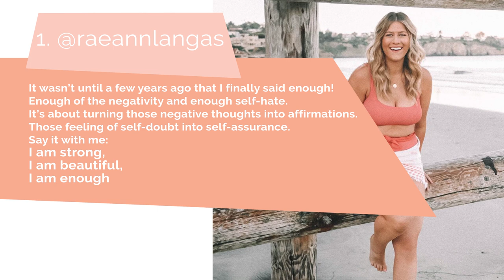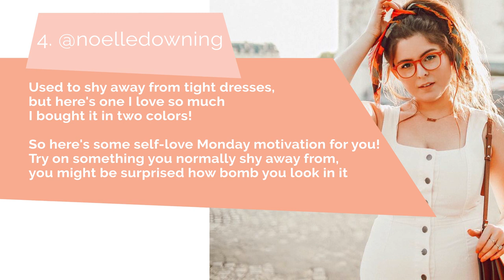5 body positivity influencers share how they own their confidence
We at Shapermint believe every woman has the right to feel sexy and confident. And that’s why we’re here.

The solution, we find, is to surround ourselves with amazing, inspirational people that can help us remind ourselves of our AWESOMENESS every single day.

Here are our Top 5 Picks for inspirational, body-positive women to follow on Instagram. All of them a lil’ bit curvy - and a whole lot of amazing. Who’ll be your new favorite?